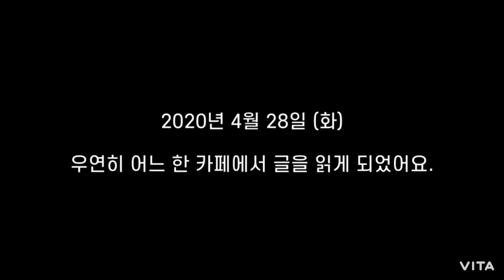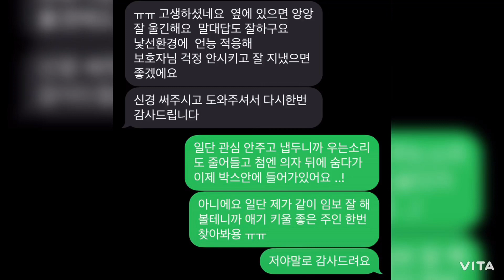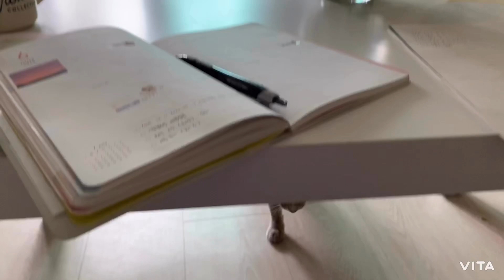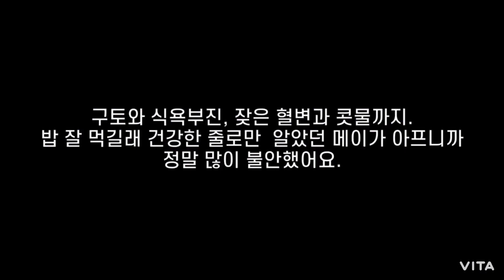길에서 임신한 유기묘와 고양이 처음 키워보는 초보집사의 첫 만남에 관하여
안녕하세요 여러분! 메이맘 입니다 ~
이번 영상은 메이와 첫만남에 대하여 찍어봤어요ㅎㅎ 사실 저는 고양이를 처음 키워보고 거기다 임신한 고양이는 더더욱 처음이라서 많이 부족한 집사입니다 ㅠㅠ 이번 영상은 메이와 저의 묘연을 기념하여 만든 영상이에요
메이가 길고양이인지 유기묘인지 정확하게 알 수는 없지만 지금은 어느 고양이보다 행복한 고양이겠죠? 임시보호로 만나 지금은 제가 너무나 사랑하는 우리 메이 앞으로도 많이 사랑해주세요!

(아직 부족한 편집 실력으로 영상 소리보다 노래 소리가 너무 크게 편집되서 볼륨 좀 줄여서 들으셔도 되실거 같아요 ^^)

[ 음원 출처 ]